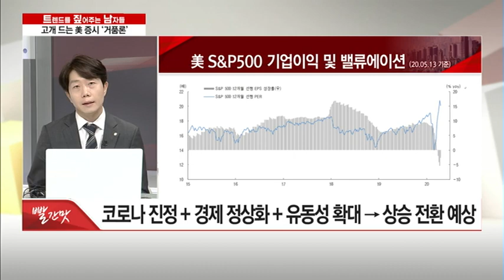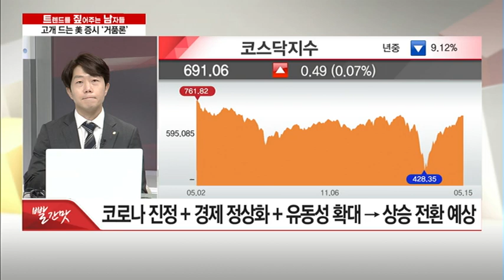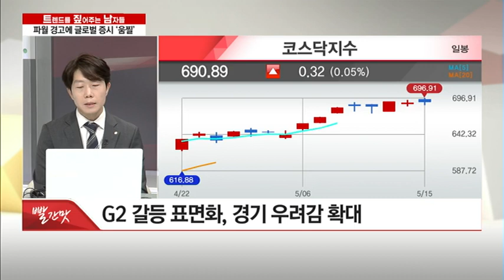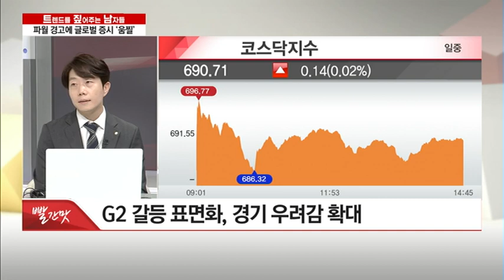[트렌드를 짚어주는 남자들 '트.짚.남'] 방향성 잃은 국내증시… IT · 경기소비재 · 언택트 · 소비 관심 필요 / (증시, 증권)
05/15 빨간 상승의 맛 1부